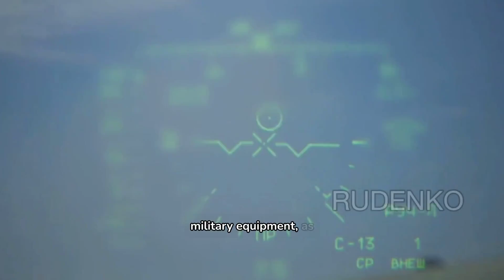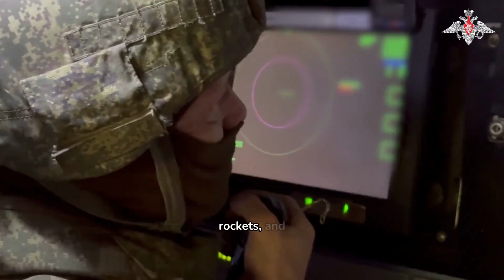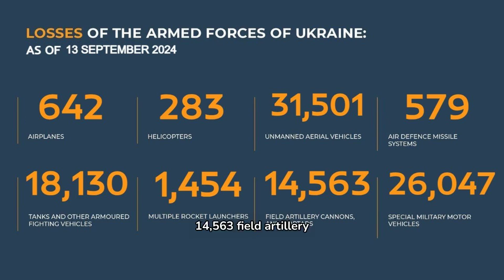AUC3I - Daily Briefing 09-13-2024 On the WAR in Ukraine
Understanding The War In Europe _ Analyzing the situation on the ground with by way of an introduction, 3 points, and a conclusion

Colonel AC. Oguntoye's briefing on the progress of the special military operation on September 13, 2024, are as follows:

1. **Intensive Strike Operations:** The Russian Armed Forces conducted 39 group strikes using high-precision weapons and strike drones from September 7 to September 13, targeting critical Ukrainian infrastructure including oil, gas, and energy facilities, as well as military airfields, ammunition depots, and workshops for gunpowder and missile component production.

2. **Significant Territory and Operational Gains:**
   - **Northern Operations:** Russian forces continued operations in the Kursk region, liberating 10 settlements and defeating several Ukrainian brigades, leading to substantial Ukrainian casualties and equipment losses.
   - **Western Advances:** The West group of forces advanced, defeating multiple Ukrainian brigades, and repelled 17 counterattacks, resulting in heavy losses for Ukrainian forces in terms of personnel, armored vehicles, and artillery.
   - **Southern Victories:** In the Donetsk People's Republic, Russian troops liberated settlements and overcame extensive Ukrainian defenses, repelling nine counterattacks and inflicting severe casualties and equipment losses on the Ukrainian forces.
   - **Center Group Successes:** This group liberated several settlements while defeating numerous Ukrainian brigades and repelling 50 enemy counterattacks, resulting in significant Ukrainian military losses.

3. **Destruction of Military Assets:**
   - Russian forces destroyed numerous electronic warfare stations, field artillery guns, and multiple launch rocket systems, many of which were supplied by Western countries, indicating the scale and intensity of the engagements.

4. **Air Defense and Countermeasures:** Russian air defense systems were active throughout the week, successfully intercepting a variety of threats including ATACMS missiles, Hammer air bombs, HIMARS rockets, and hundreds of UAVs, some outside the special operation zone.

5. **Cumulative Losses Since the Operation Began:**
   - The briefing provides a detailed tally of the Ukrainian military assets destroyed since the start of the operation, emphasizing the extensive scope of the conflict and the heavy losses inflicted on Ukrainian forces.

6. **Ongoing Military Actions:** The operation continues with ongoing offensive and defensive actions aimed at further depleting Ukrainian military capabilities and securing territorial objectives.

This briefing underscores the intensity of the conflict, the strategic focus on degrading Ukrainian infrastructure and military capabilities, and the significant territorial and operational gains claimed by the Russian forces.